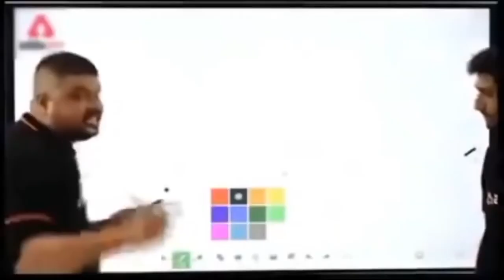AWM chicken🐓 dinner🍽SAMSUNG,A3,A5,A6,A7,J2,J5,S5,S6,S7,S9,A10,A20,A30,A50,A70,